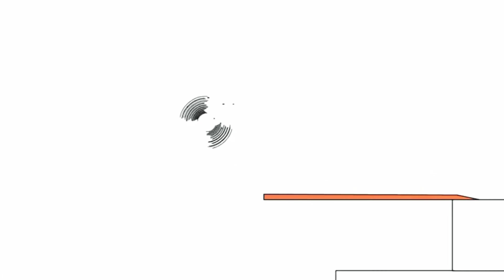28 червня 2019 р.